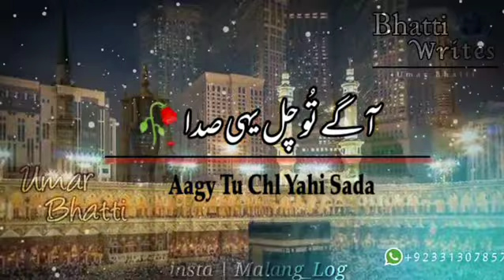Mry Mola sath Day Tera bnda mushkilo m hy ghira Naat Noor e Azaal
Mera mola sth dy Tera bnda mushkilo m h ghira Atif aslam
Thnku